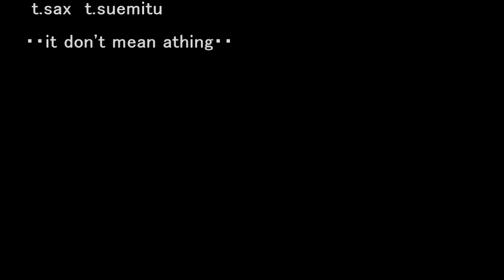Loop music My movie...ChiKin 3do...it don't mean a thing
unit name. ChiKin 3do
Piano. Zoo T.sax. t.suemitu

song. it don't mean a thing

studio...島村楽器イオンモール綾川店